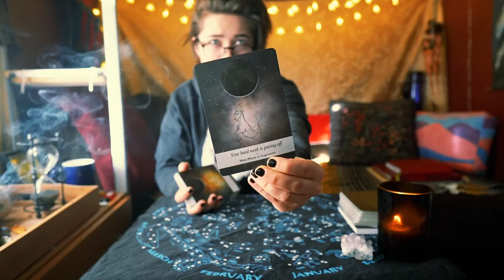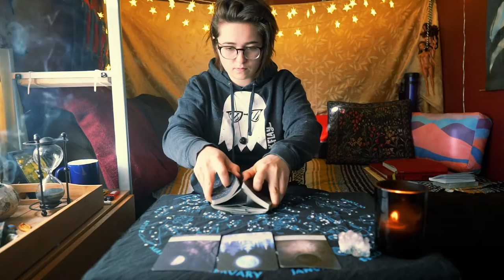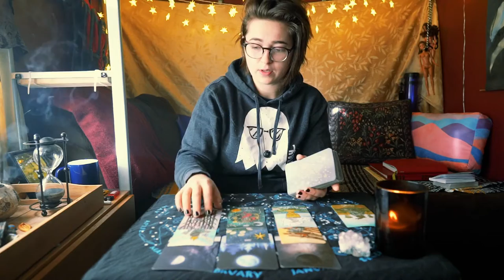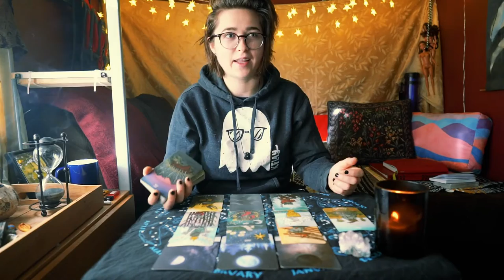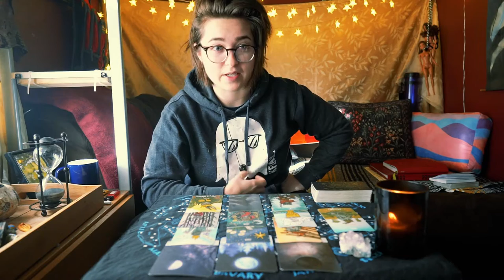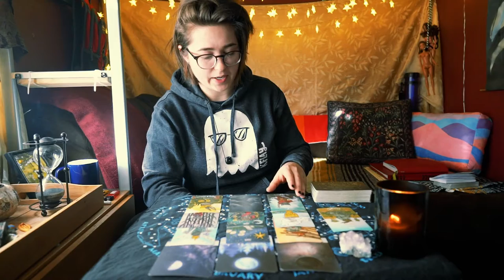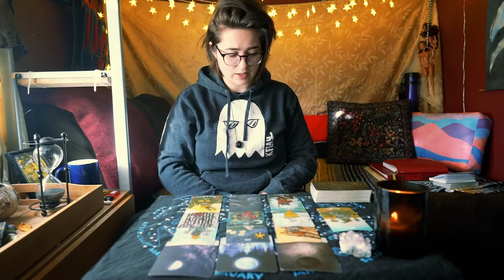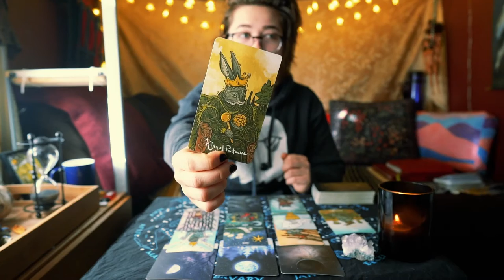A Window in a Wall (Jan 26)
Something is just about ready to breakthrough. How are you preparing for it? Are you ready to show up for yourself when the thing you've been dreaming of finally arrives? All valid questions. 🤔

Grace